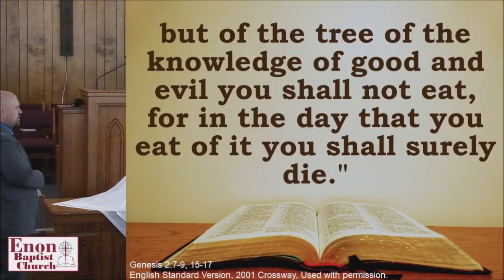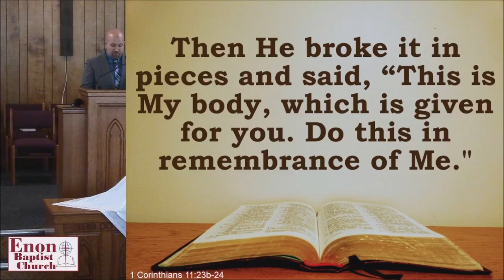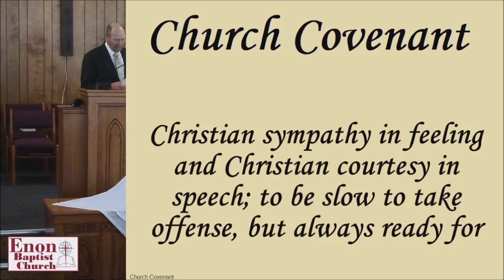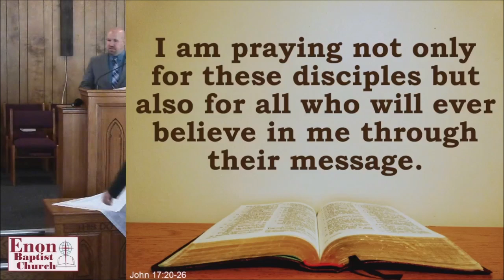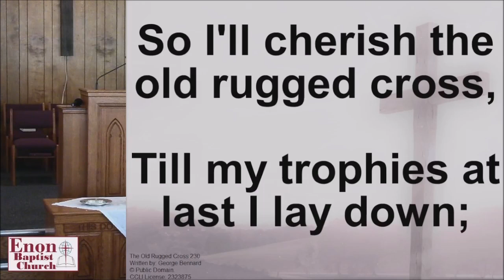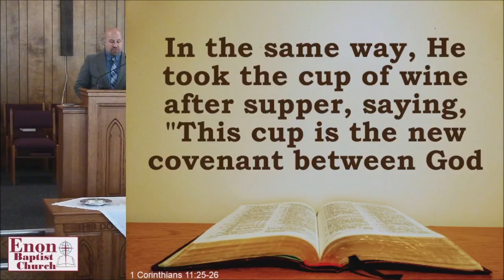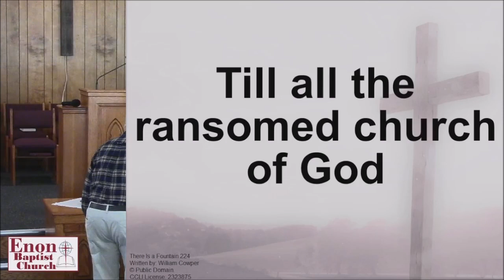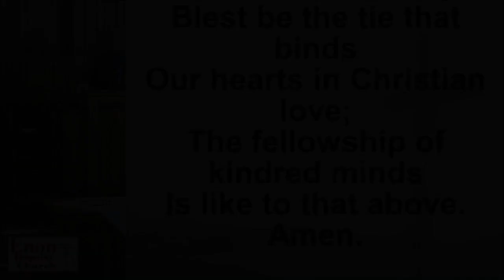Lord's Supper and Church Covenant 2023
January 1, 2023 — Our constitution and by-laws stipulate that we do a public reading of our Church Covenant once a year. We try to use it as a teaching tool and combine it with another celebration of our unity as a church, the Lord's Supper.